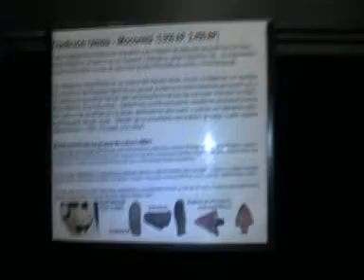Viaje por Sudamerica di Giacomo Sanesi. Ciudad Del Este (PAR). 00365 - museo guaranì